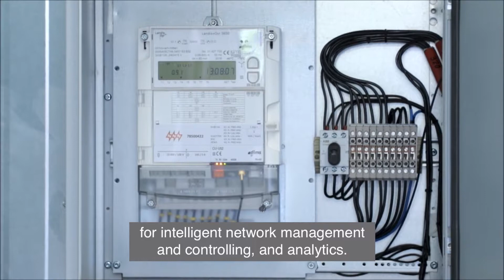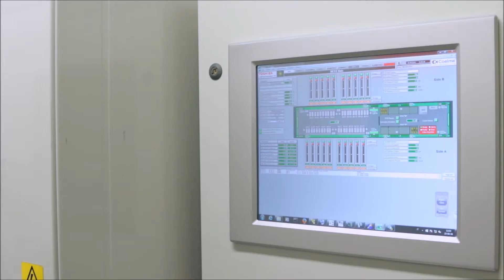Building Up a Smart Grid Infrastructure in Finland (2017)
One of the leading energy companies in Finland, Helen was the first to install the largest battery energy storage system in the Nordics. You’ll hear Helen’s project manager speak about the company’s project and key benefits of the battery system.